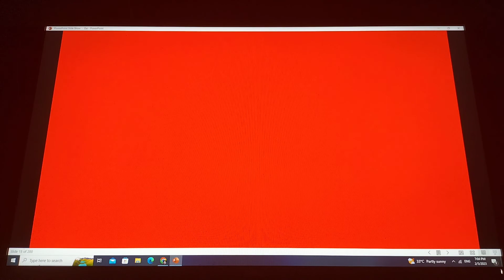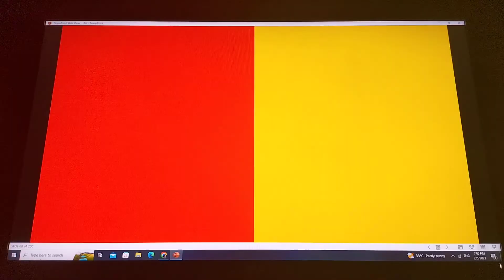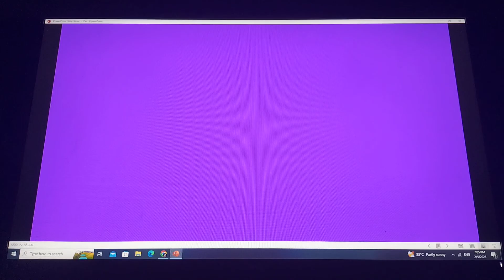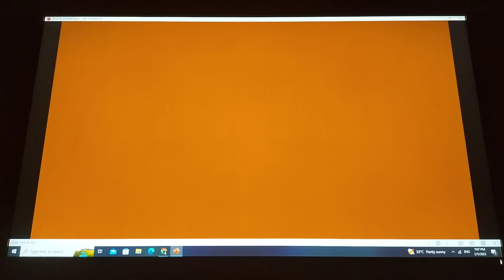The Letter Factory: It's A Colourful World!